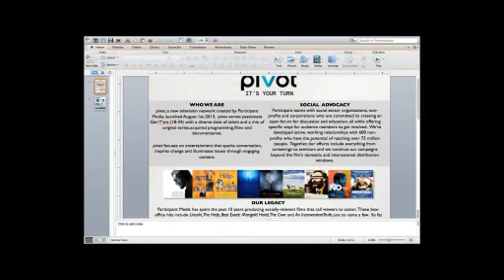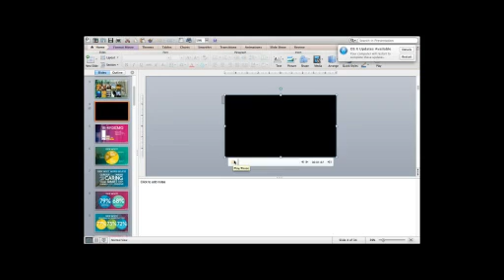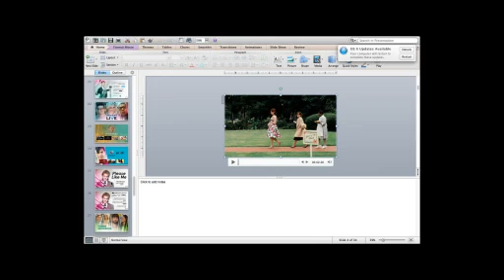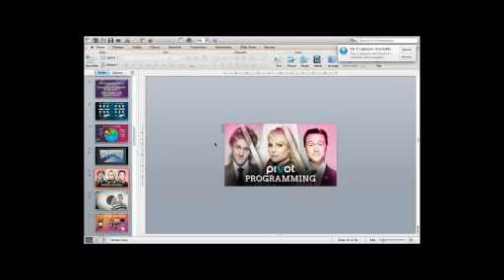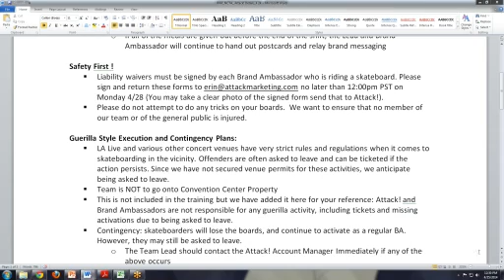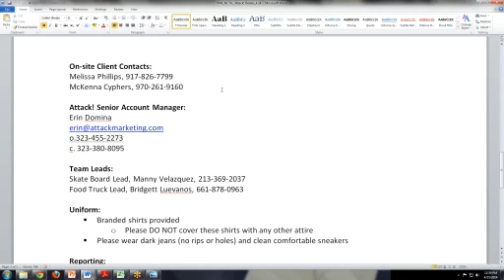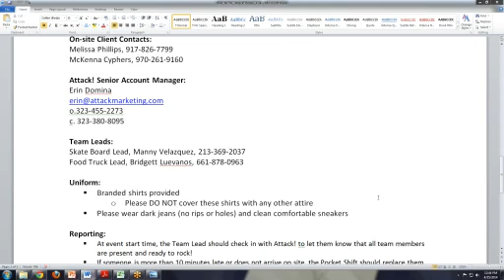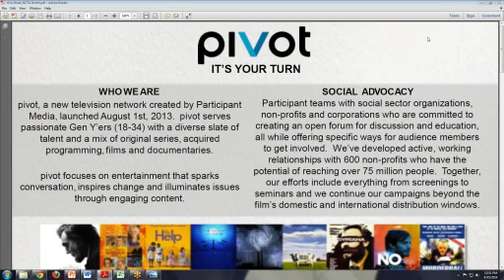NCTA Cable Show Street Team Training